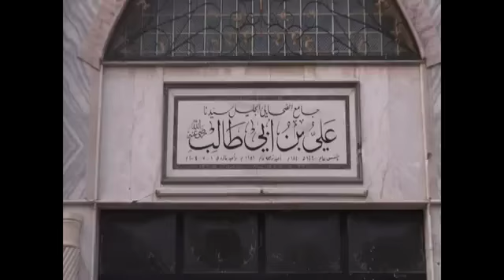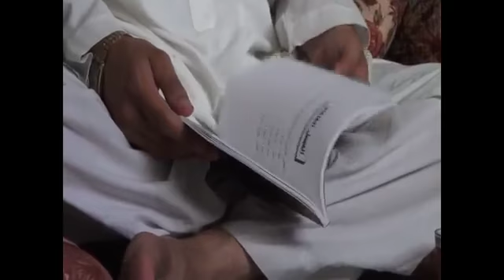10 7 Telbeseh Homs أوغاريت تلبيسة حمص , هااام تقرير عن المساجد التي تعرضت للقصف في المدينة